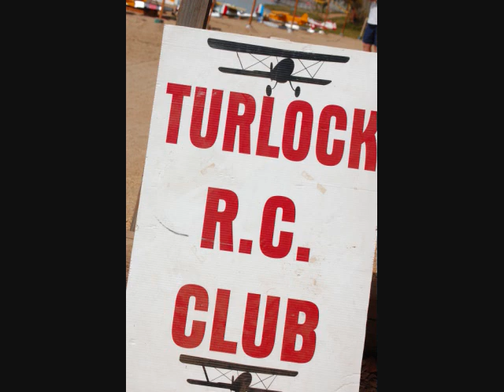Turlock R.C. Club Float Fly